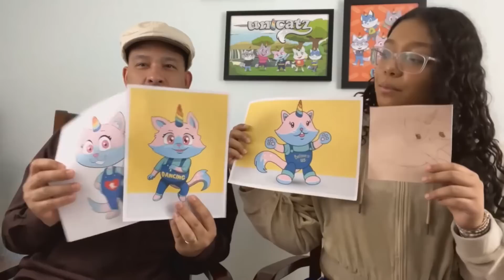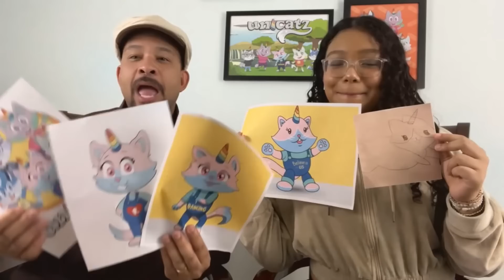History of the Unicatz. Lloyd and Victoria Jackson.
Unicatz History 📚

‘The Unicatz’ were created by father and daughter Lloyd and Victoria Jackson.

A sketch of a unicorn and cat in one, deemed ‘Unicat’ by Victoria, became a fully animated character. Through the dedication of Lloyd to continue his daughter’s design, ‘The Unicatz’ became a story of several characters with their own unique personality’s.

‘The Unicatz,’ now a cartoon series available on Playwatch, shows audiences the tales of a group of friends seeking to share and expand their talent and love for dance, facing ups and downs along the way.